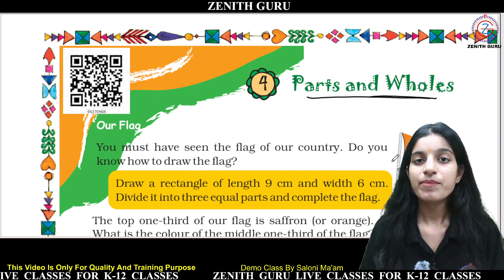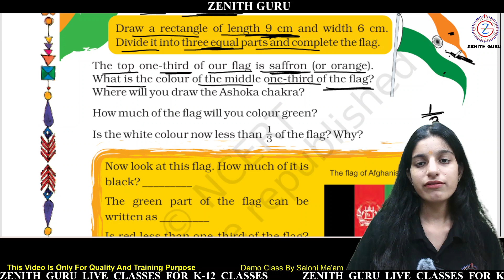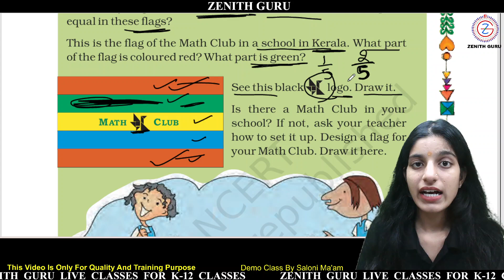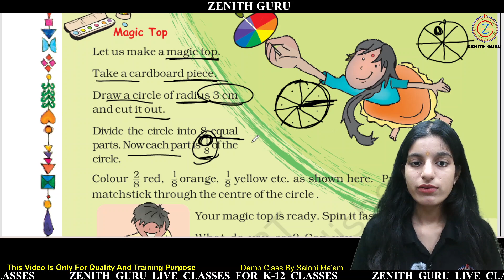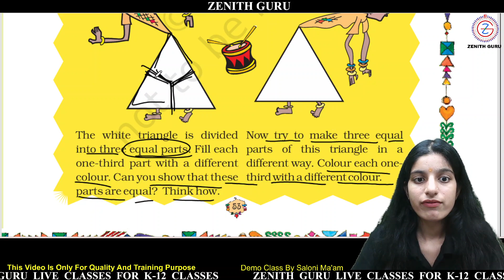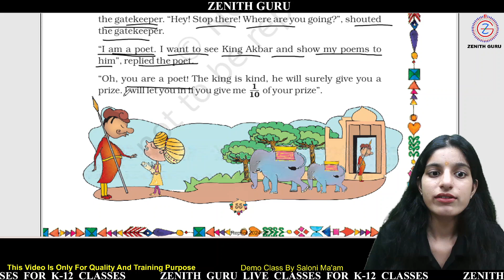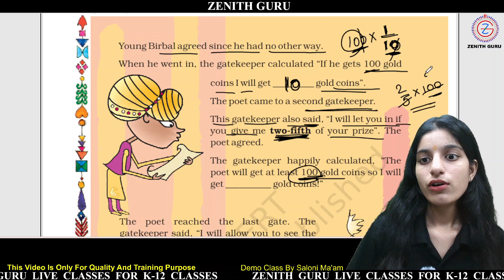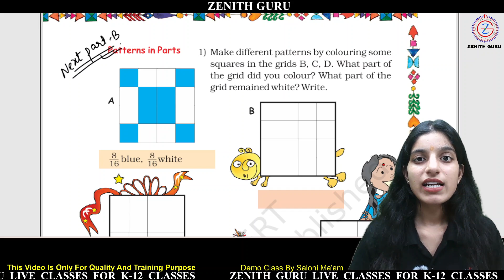Parts of holes | Chapter4 | Part A | Class 5 | NCERT | Maths | By Saloni ma'am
🌴For Class 5th Study Material / Live Classes Notifications session 2023-24,  Teaching Pdf And Notes You Can Connect Our WhatsApp Group. Kindly, Use  The Link Provide Below :-

 and we will take appropriate action...
THANKS